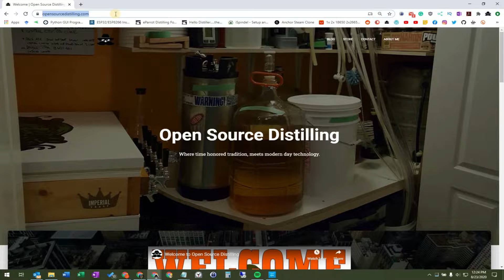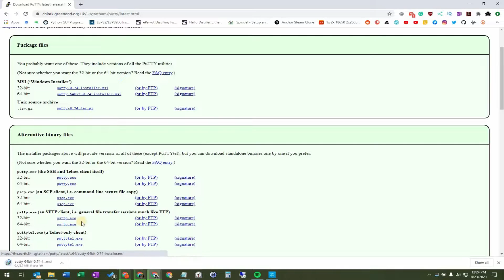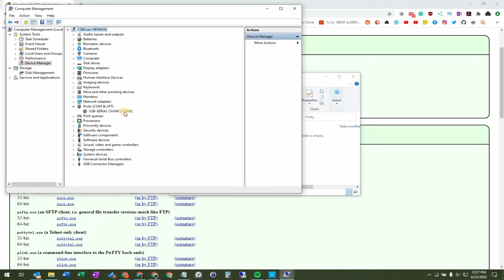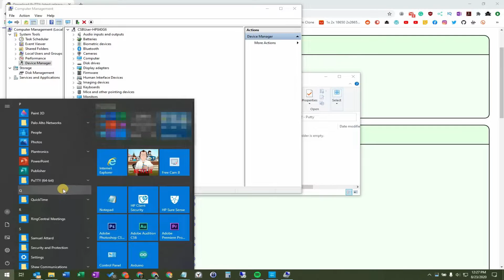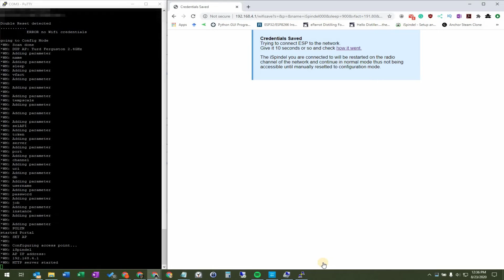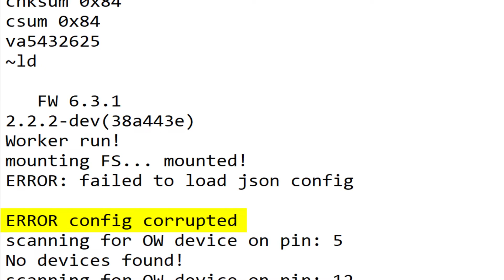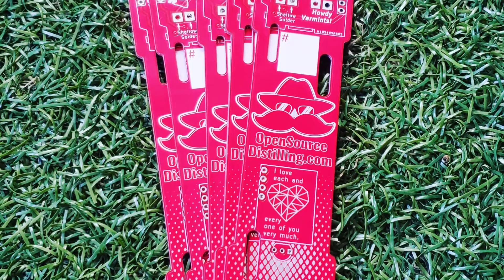iSpindel Serial Monitor with Putty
Learn how to connect an iSpindel to Putty get the serial monitor output and save it to a notepad. Serial monitor logs for the iSpindel help diagnose issues that are going on inside the software.